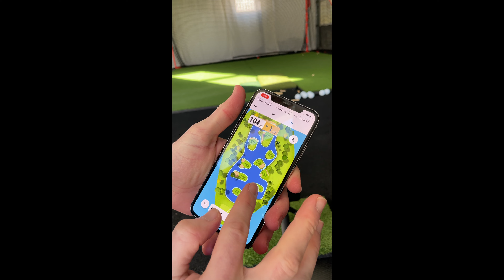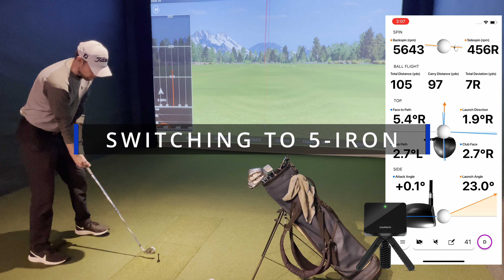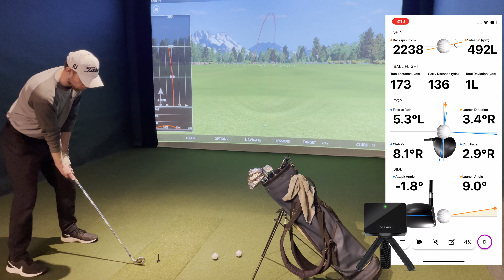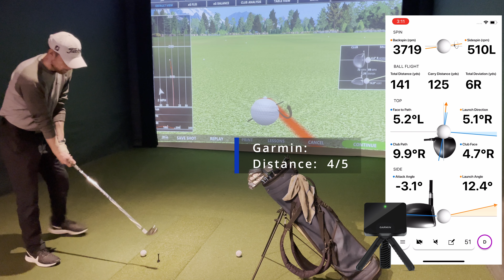Is The Garmin R10 Accurate? Testing Vs. $60,000 Commercial Golf Simulator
The Garmin R10 is one of the best deals on the market but is it accurate? In this video I test the Garmin Approach R10 side by side with a $60,000 AboutGolf commercial golf simulator to find out for sure! You can watch the actual footage of the test however you can also skip to the end to see my final impressions.

Launch monitor tested in this video:
👉🏼 Garmin R10

my golf simulator setup includes:
👉🏼 Garmin R10
👉🏼 XGIMI Horizon 4K Projector
👉🏼 Projector screen
👉🏼 Low cost carpeting
👉🏼 wire molds (wire management)
Artificial turf and hitting mats:
👉🏼 Sports Premium Padded Mats
👉🏼 GoSports Tri-Turf XL Golf Practice Hitting Mat
👉🏼 Real Feel Golf Mats® The Original Country Club Elite
Hitting nets:
👉🏼 wall net
👉🏼 shank net
👉🏼 ceiling net

🤙 What's in my golf bag: Titleist Ap3 irons, TaylorMade Milled Grind Wedges, TaylorMade Driver